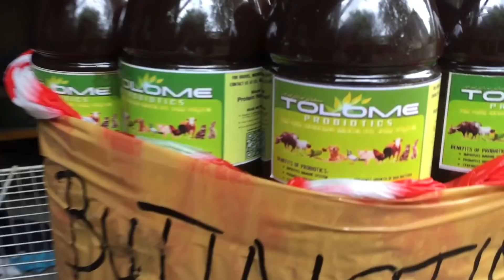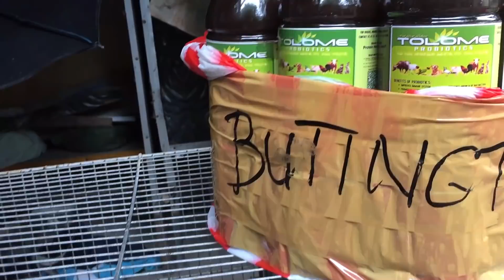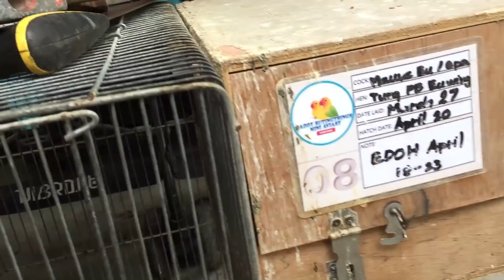STANDARD NEST BOX | TOLOME PROBIOTICS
GOD BLESS

AFRICAN
AFRICANLOVEBIRDS
LOVEBIRDS
BIRDS
IBON
FISCHERI
FISCHER
PERSONATA
PERSO
ROSEICOLLIS
ABLS1
ALBS2
EYERING
PARBLUE
EUWING
OPALINE
PALE FALLOW
DILLUTE
DF VIO
SF VIO
DF EUWING
SF EUWING
GREEN OPA
VIO OPA
OPALINE
PF
PARTIALBLUE
HAND FEED
INAKAY
AFRICAN BREEDER
PARES NG AFRICAN
TAMED BIRD
TAMED BIRDS
BIRD TRICKS
PARROTS
ZEBRA FINCHES
FINCHES
BREEDING
DREAMBIRD
DREAMLOFT
GIFTBIRD
KALAPATI
KALAPATIDS
TREND
TRENDING

MUSIC USED